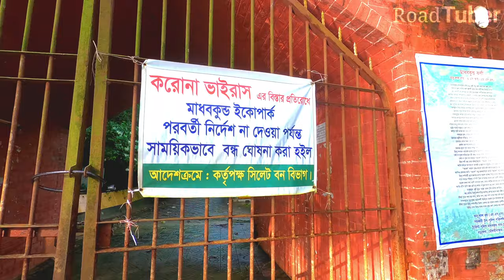Sylhet 4K | Driving Kathaltoli Bazar Borolekha To Madhabkunda | Sylhet Bangladesh | Road Tuber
Enjoy A road tour of Kathaltoli Bazar Borolekha To Madhabkunda with Road Tuber in 4K view.
Due to pandemic the Madhabkunda is off now!
If your desired place is missing or you want us to make your area recorded please comment your area name, will try our best to cover your area.

If you liked my videos please support me for making more great content like this by donating a little amount for the petrol & gas.

For better resolution change to 4K in the Youtube Settings Menu. Enjoy the Sylhet City Tour with natural live traffic noises and feel you are here by yourself driving or relaxing while watching the beauty of Sylhet Bangladesh.

Also If you know someone from Sylhet SHARE the video with them & let them also experience the beauty of Sylhet, Bangladesh. Bye ta ta  Enjoy !!